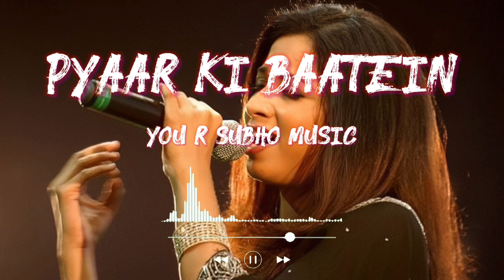Pyaar Ki Baatein 💘 Shreya Ghoshal New Hindi Romantic Songs 😍 Hindi romantic songs by Shreya Ghoshal